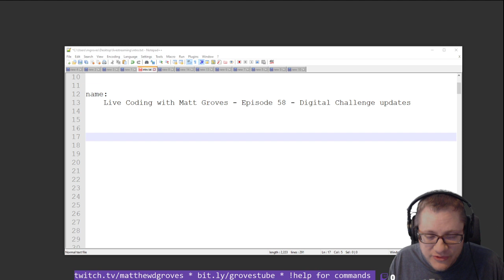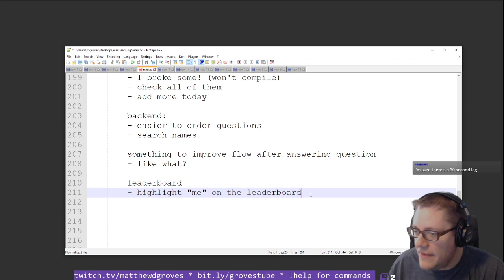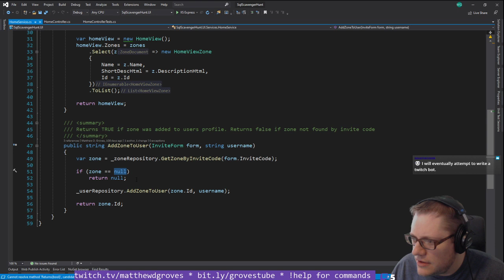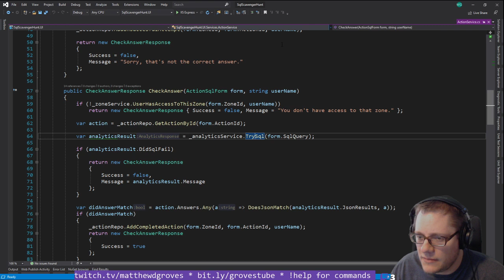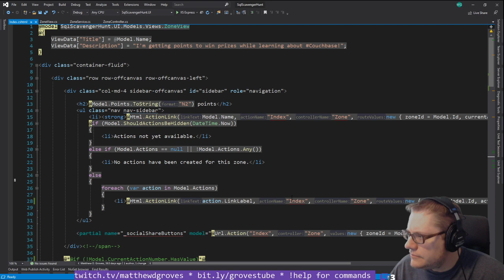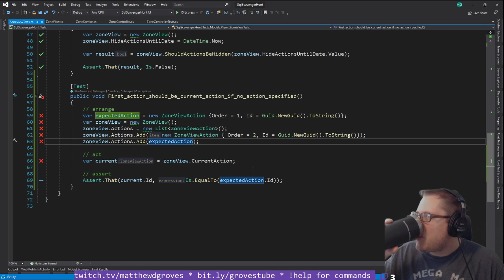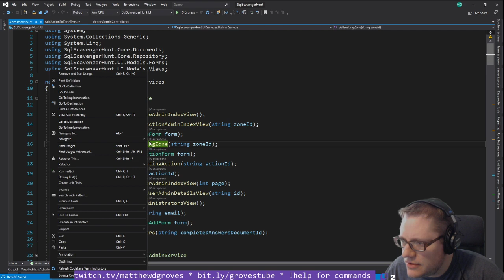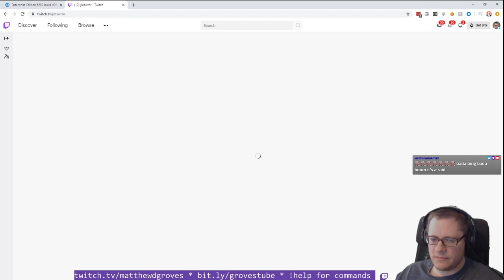Live Coding with Matt Groves - Episode 58 - Digital Challenge updates